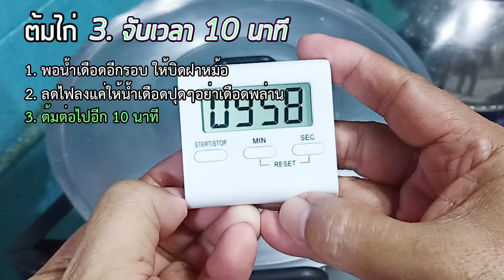วิธีต้มไก่ ไหว้เจ้า ข้าวมันไก่ ต้มแค่ 10 นาที !!!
ไก่สุกทั้งตัว นุ่ม ชุ่มฉ่ำ ต้มไก่ทั้งตัวด้วย 3 ขั้นตอนง่ายๆไม่เปลืองไฟ
1.ต้มน้ำให้เดือด เอาไก่ลงต้ม
2.จับเวลา 10 นาที แล้วดับไฟ
3.ปิดฝาหม้อทิ้งไว้ 45 นาที เอาไก่ขึ้นแขวนให้สะเด็ดน้ำ
อร่อยได้เลย ไก่สุกทั้งตัว นุ่ม ชุ่มฉ่ำ

00:00 วิธีต้มไก่ทั้งตัวง่ายๆ
00:17 ล้างไก่ ทาเกลือ
00:47 พักในตู้เย็น 4-5 ชั่วโมง
00:57 วิธีใช้เชือกมัดไก่
02:10 ขั้นตอนการต้มไก่
03:03 จับเวลาครั้งแรก
03:17 จับเวลาครั้งที่สอง
03:31 ครบขั้นตอน เอาไก่ขึ้นแขวน
04:05 สับไก่ ได้เวลาอร่อย

ติดตาม "น้าตึ๋ง ถึงรส" ทางเฟสบุคได้ที่